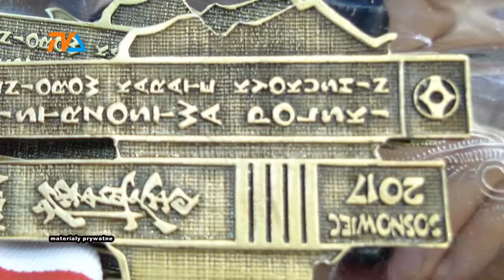Damian Biłbak pozamiatał rywali |TVSUWAŁKI